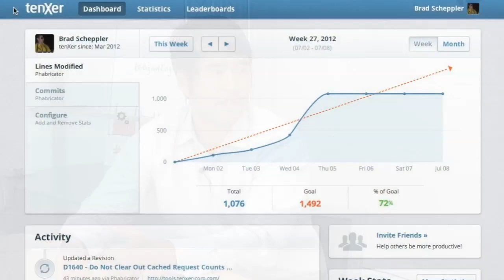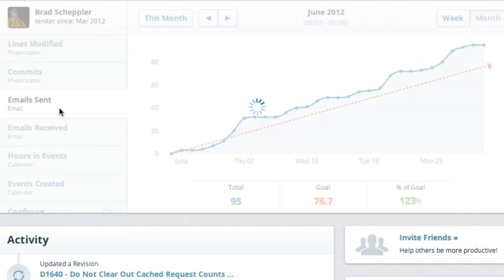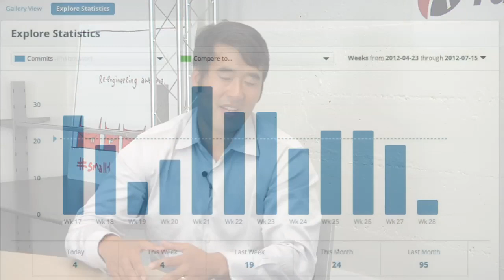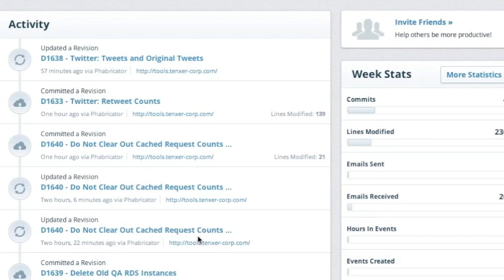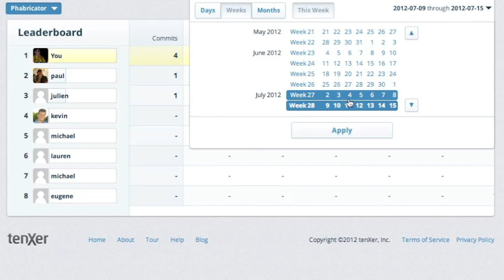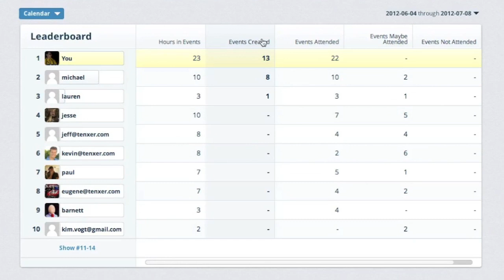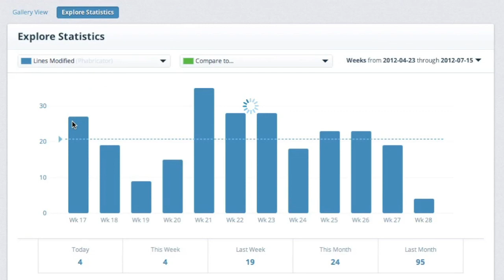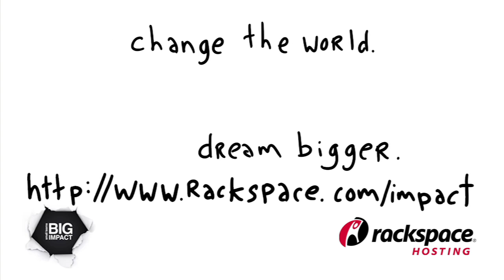Programmers: tenXer Lets You Study Your Work Habits in a New Way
You've heard of the "quantified self" movement, right? You know, wear a Nike Fuelband or a Fitbit and watch how well you are exercising (or not). How about at work, though? Well, tenXer.com has a way to watch your work and see if you can get more productive. and listen to Jeff Ma, CEO, talk about what it does. (He's a famous blackjack player, so we joke around about that at the beginning).

tenXer is a San Francisco based startup founded by Ma. The company is redefining personal productivity by building a platform that allows any employee to visualize, analyze and improve their daily work habits. tenXer collects data from the places where work is already being done and presents this data in an interesting, engaging and compelling format. Combining this data with social and game-like motivation systems, you become more intrinsically motivated and simply put, better at your job.